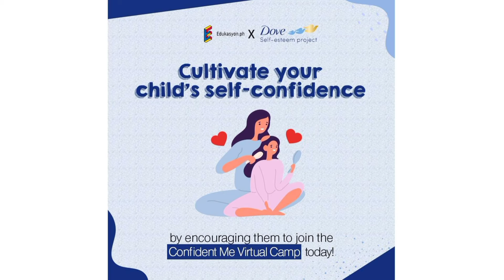FREE webinar with free e-cert, Boost Your Self Esteem Webinar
FREE Webinar with e-cert 😀
Be empowered. Boost your self-esteem and feel good about your body.
January 17, 2022 1-2pm

Share to your friends and classmates this wonderful webinar.

Please email me at the email add of your school or your guidance counselor so I can send a letter to your school and conduct a separate session for your school. Lets empower more youth.